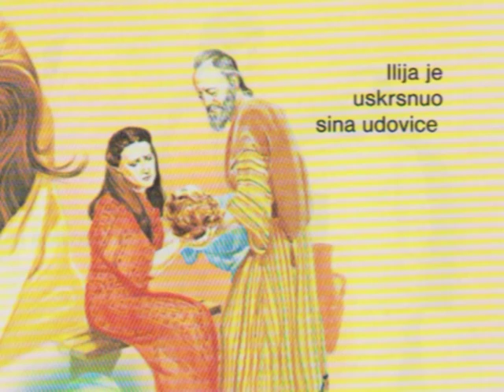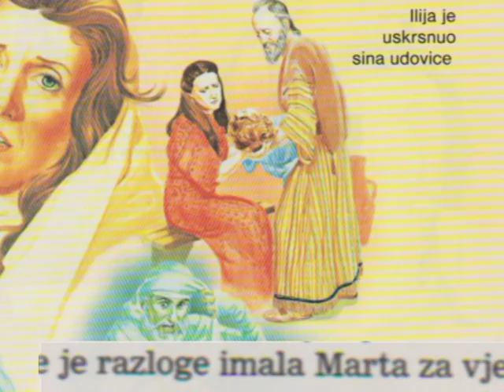Kakve je razloge imala Marta za veru u uskrsnuće